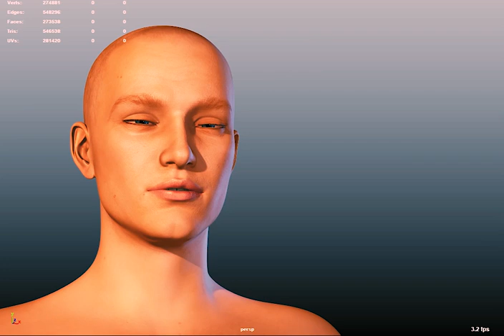facecap mocap iphonex facial mocap animnation with wrinklemap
facial mocap testing wrinkle maps using facecap app and iphonex mocap data with custom blendshapes.